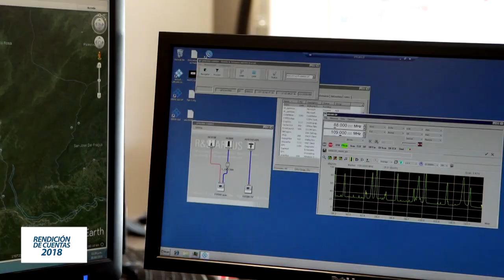EMISORAS ILEGALES: Como la ANE junto a la fiscalía las desmantela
La Agencia Nacional del Espectro, cuenta con mecanismos de vigilancia y control que permite la identificación, localización e intervención de interferencias que hacen uso Ilegal del Espectro.